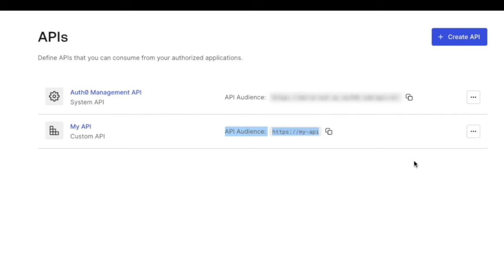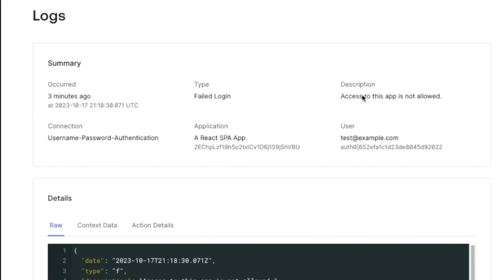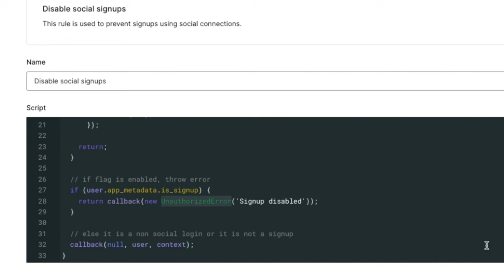Troubleshooting "Access Denied" error during login -- Auth0 Support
In this video, we will troubleshoot the error “Access Denied” during a failed login attempt.